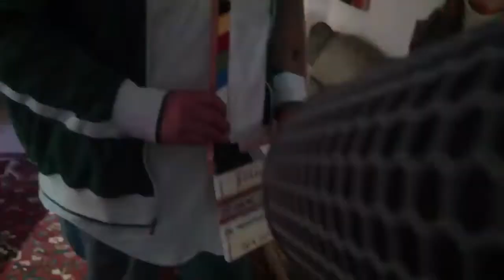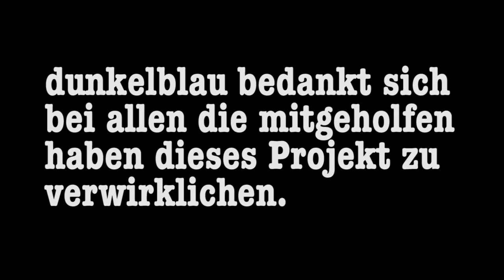Making Of Hubert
Das ist das Making Of Video zu dem in kürze erscheinenden Film „Hubert“.